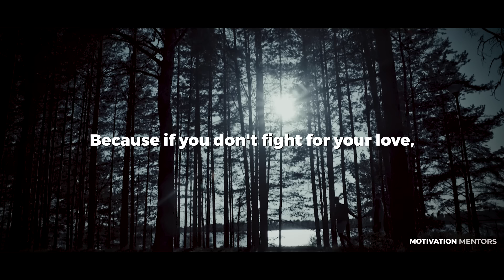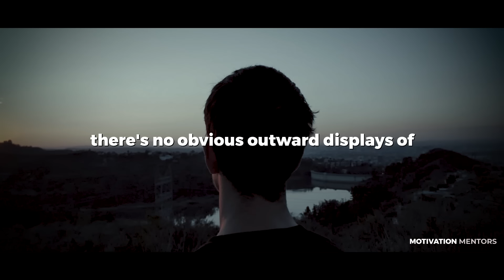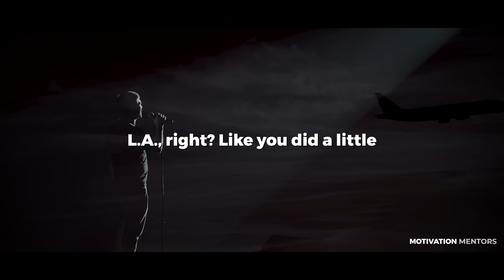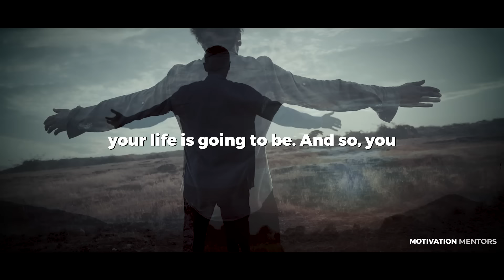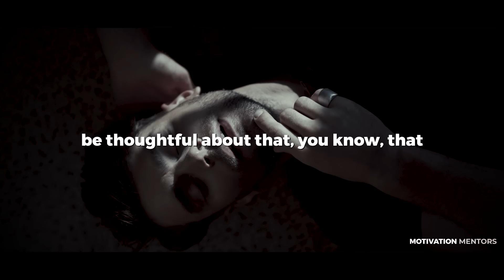If You Don't Respect Keanu Reeves, Watch This — Keanu Reeves' Emotional Speech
Keanu Reeves is one of the most famous names in Hollywood and has been for decades. The star is known for his iconic role as Neo in The Matrix, the action sensation John Wick, and a colorful spectrum of others.

This is one of his most emotional and inspiring speeches! Watch the video until the end for mind-blowing life advice by Keanu Reeves!

Keanu Reeves
Keanu Reeves stephen colbert
keanu reeves what happens when we die
keanu reeves motivational speech
Motivation Core
MulliganBrothers
MotivationHub
dailyMotivation
Better Chapter
Chaos & Order
Be Inspired
TheMentor
Motivation Ark
TheMotive